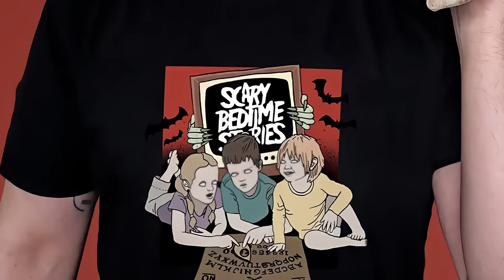KAKO SAM SKORO UMRO! **NIJE CLICKBAIT** / Kava s Dennisom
Dragi moji, mogli ste primjetiti da dva tjedna nije bilo videa na kanalu a u ovom otkrivam što se događalo sa mnom u tom periodu! Isto tako, danas je special dan jer sam izbacio novi merch o kojem možete saznati više u videu a kupiti ga možete na linku ispod:

✥✥ GAMING KANAL! ✥✥

Hvala svima koji me prate i redovito gledaju moja videa! Ako imate neke želje ili ideje, slobodno ih pišite u komentarima!